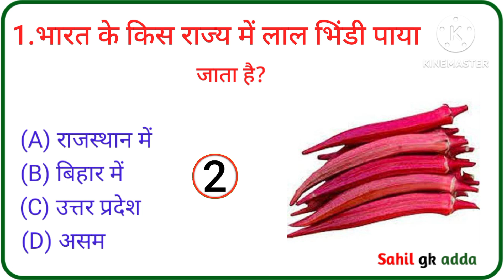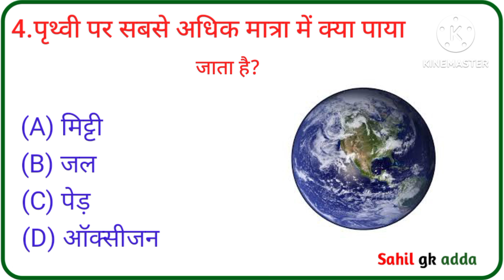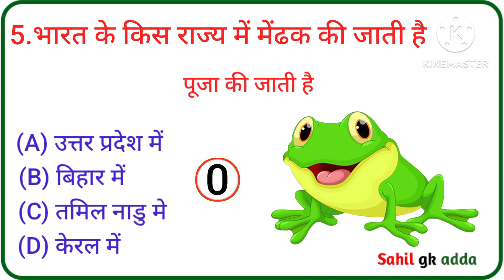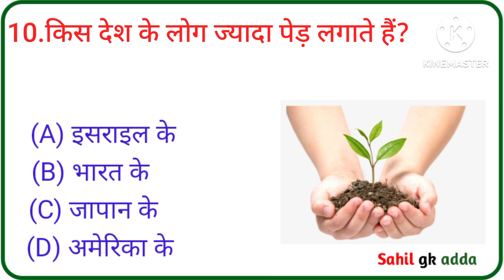Gk question || Gk in hindi || Gk question and answer || Gk quiz || SAHIL GK Adda || Part 04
Gk question || Gk in hindi || Gk question and answer || Gk || Gk quiz || SAHIL GK Adda || Part 04 || gk for all competitive exams || gk for kids ||

Sahil gk adda आप सभी का स्वागत करता है |

Your Queries👇

👉 Gk
👉 Gk quiz
👉 Beena gk Study
👉 Gk knowledge
👉 Gk 2023
👉 सामान्य ज्ञान के महत्वपूर्ण सवाल
👉 Samanya gyan
👉 Gk question india
👉 Gk in india
👉 general knowledge
👉 gk question for upcoming examination
👉 Gk question for kids
👉 Gk for kids
👉 Kids gk question
👉 Gk question for students
👉 Gk gyan
👉 Gk darpan
👉 Gk gs
👉 Gk today
👉 General discussion
👉 General awareness
👉 general science for competitive exams
👉 general science
👉 general knowledge 2023
👉 Samanya vigyan
👉 Gk for all state level exams
👉 gk for pcs exams
👉 Upsc
👉 Upsc gk
👉 Gk for crpf
👉 Gk for army exams
👉 gk test
👉 gk tricks
👉 Gk facts
👉 Samanya gyan ke sawal
👉 Intresting gk question
👉 सामान्य ज्ञान
👉 जी के

Q. मूली खाने से कौन सी बीमारी ठीक होती है?

Q. किस देश के लोग ज्यादा पेड़ लगाते हैं?